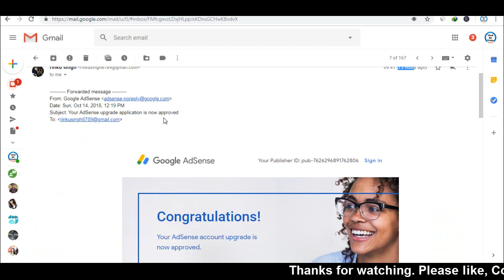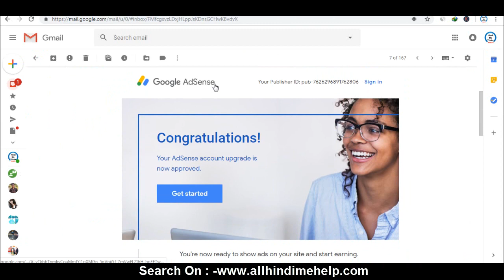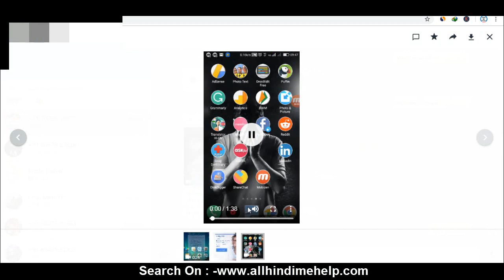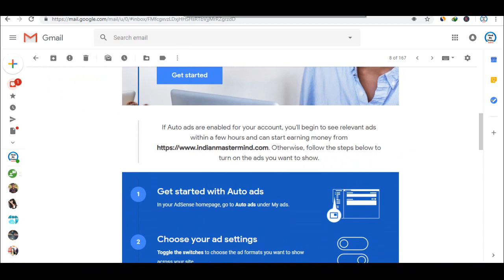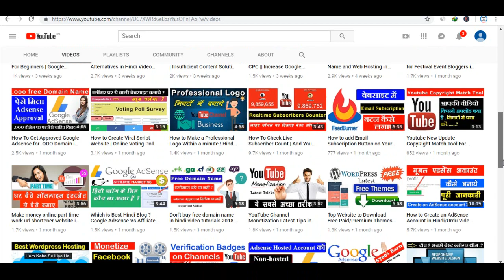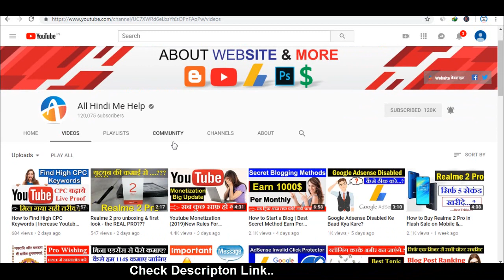Google AdSense Approve Kaise Karaye Sirf 1 Din Me 100% Working Tricks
Google AdSense Approve Kaise Karaye Sirf 1 Din Me 100% Working Trick Hindi me

Apna Adsense Account Approve Kaise Karaye 1-2 Din Me Puri Jankari, Agar adsense account approved nahi ho raha hai to is video ko acche se dekhiye, blogger adsense approval trick bataye hai. google adsense account approved kaise kare best tips diya hu. Google AdSense kya hai Google AdSense se paise Kaise kamaye Jate Google AdSense account kaise banaye AdSense approval Kaise Karte Hain.
 गूगल ऐडसेंस अकाउंट सिर्फ 1 दिन में कैसे अप्रूवल कराएं इस वीडियो में बताएं हैं और आपको proof भी दिखाए हैं 5 वेबसाइट का एक साथ अप्रूवल मिला है हमने वर्डप्रेस और ब्लॉगर पर 5 वेबसाइट बनाए थे और 20 दिन के बाद गूगल ऐडसेंस के लिए अप्लाई किया 5 वेबसाइट पर एक साथ गूगल ऐडसेंस अप्रूवल मिला है

Earn $10 Daily Copy Paste Work Guaranteed Income
Best Url Shortener to Earn Money | Highest Payout || Paise Kaise Kamaye. mobile se paise kaise kamaye
Highest Paying URL Shortener Se Paise Kaise Kamaye 2018

Important Post
Top 5 Smartphone Hidden Features